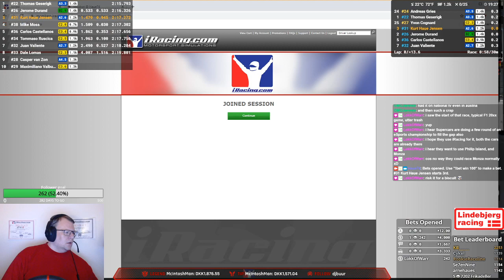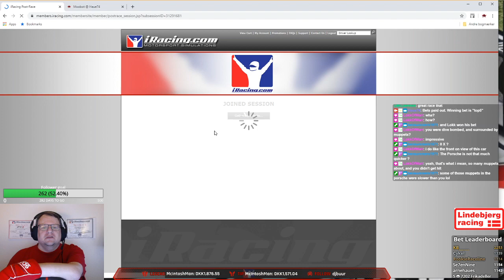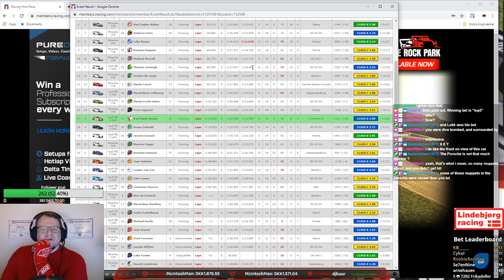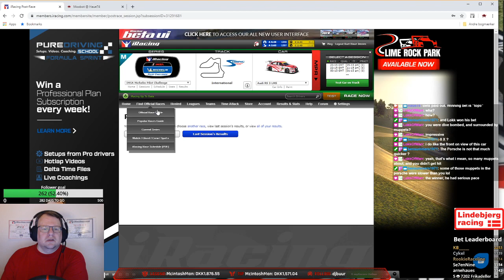Best ever TCR race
TCR race at Sebring. Great battles.